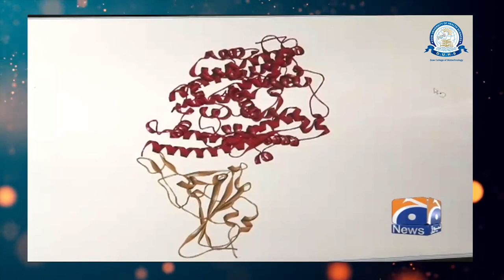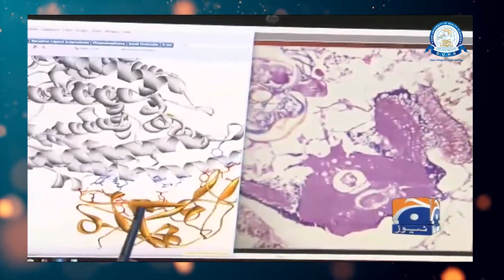DCoB Research on Genetic Variation in SARS-CoV-2 Courtesy Geo News